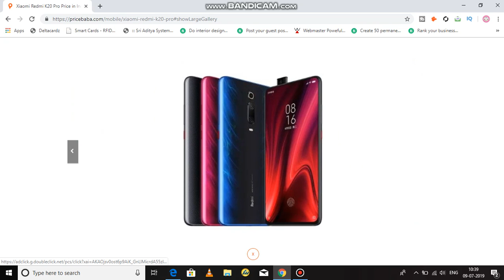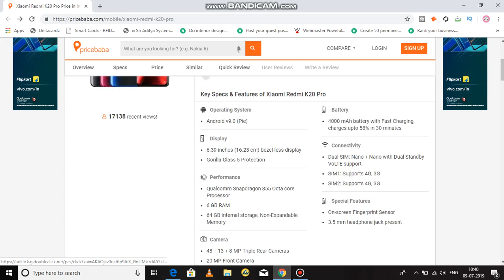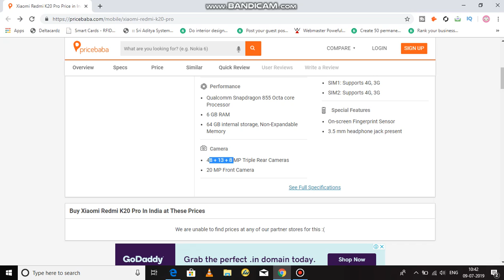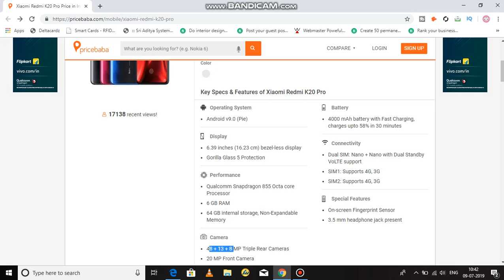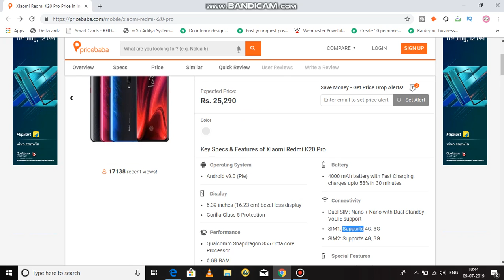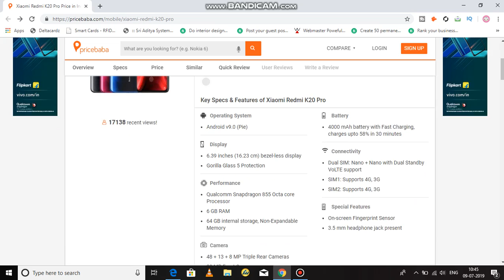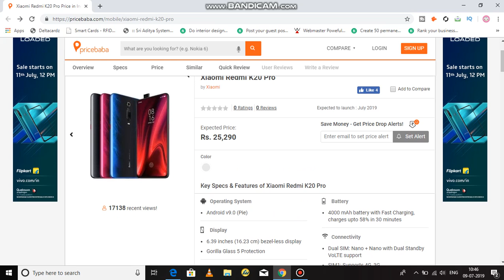Redmi K20 Pro India Price, Release Date | Tamil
Redmi K20 Pro Full Review in Tech Tamil

Hello friend, you can check here about redmi k20 pro price and release date and more specification about redmi k20 pro.